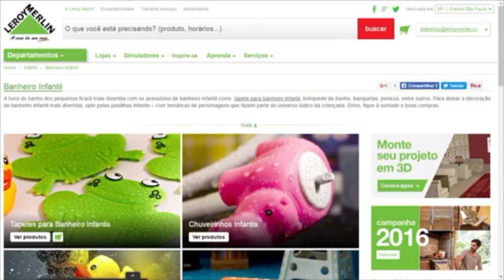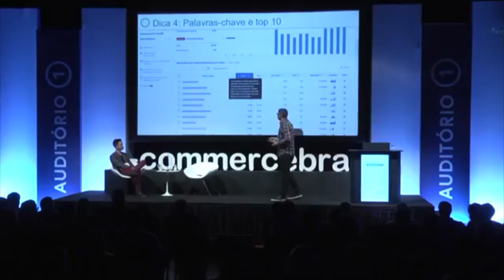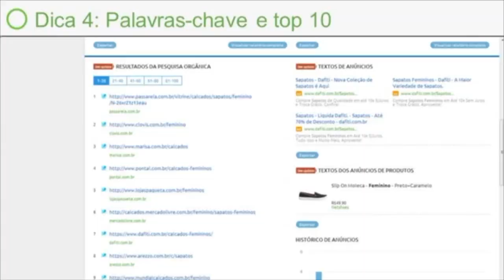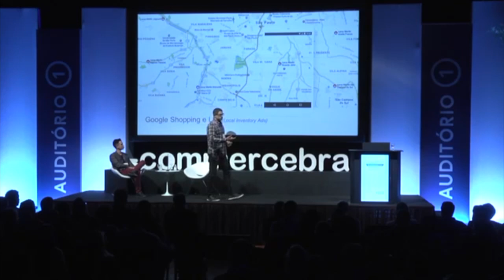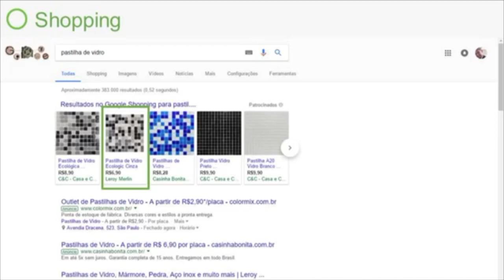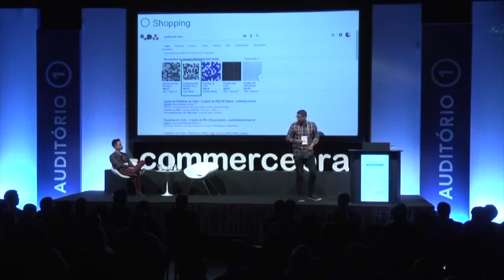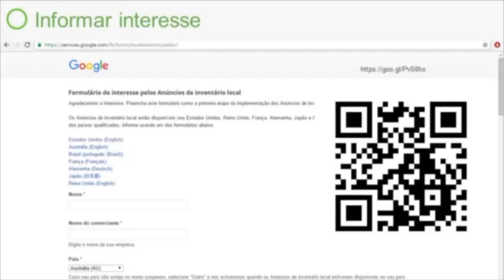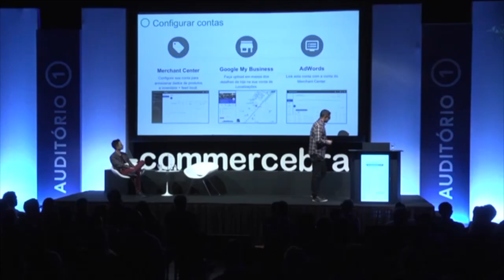Categorize e saiba usar palavras chave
Diego Lemos, Digital Marketing Supervisor da Leroy Merlin, dá dicas de como categorizar e escolher as melhores palavras chaves para ajudar na divulgação da empresa.